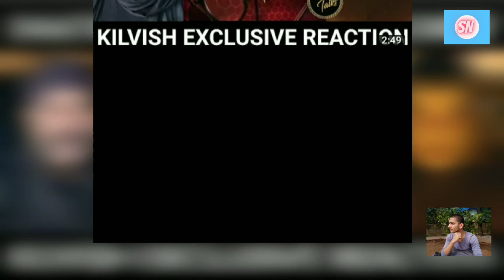SUPERNEWS33,chakra,shaktimaan, shamshera,black Adam etc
Hello dosto mera naam hai ranjan thakur aur aap sabhi ka sawagat hai SUPERNEWS33, mai jaha aaj hum baat kare rahe hai is hafte ki badi khabro ke baare mai video ko like aur channel ko Subscribe karna bilkul na bhule

ye tuch kare

Insta pe follow kare

Facebook par hume search kare

discord par bhi hai hum

Twitter par twit karo